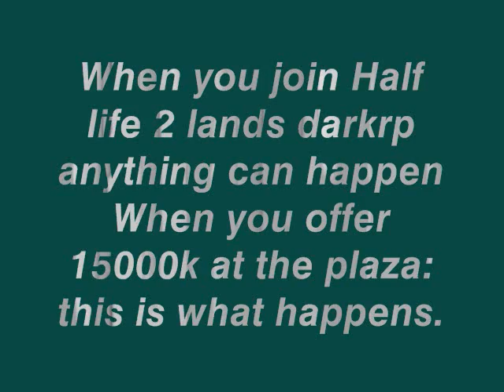rick roll'd darkrp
Here's what happens when you join a server claim you'll give the first person that comes to you 1500k and then give them orders. (Watch in high quality to see failures type!) (Watch in normal quality to hear failures talk!)